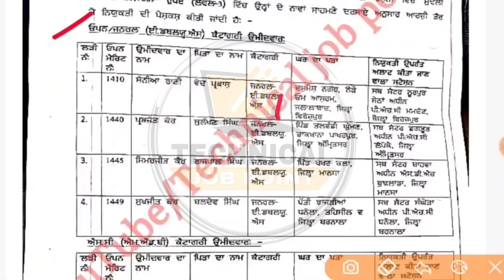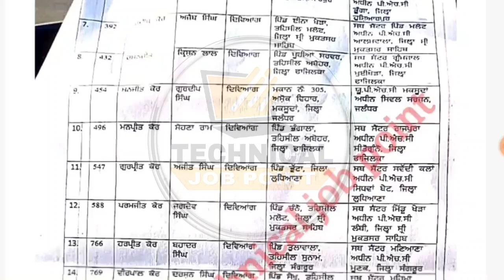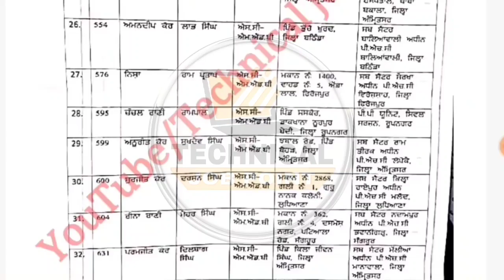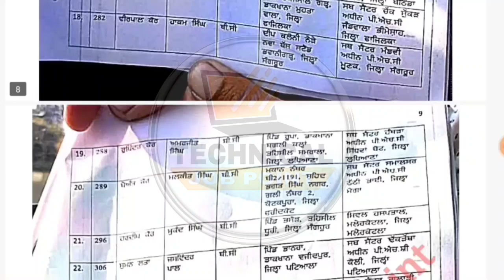bfuhs mphw final joining list 2021 | mphw female category wise result 2021 | Punjab mphw update 2021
Content Cover:-
mphw male mphw female joining latter 2021
Anm joining 2021
bfuhs latest update 2021
bfuhs mphw
bfuhs mphw joining latter 2021
bfuhs mphw female joining 2021
mphw male joining 2021
bfuhs multipurpose health worker joining Latter multipurpose health worker joining
baba farid university update 2021
bfuhs update 2021
bfuhs latest updates 2021
bfuhs latest notification 2021
bfuhs anm joining 2021
anm joining latter 2021